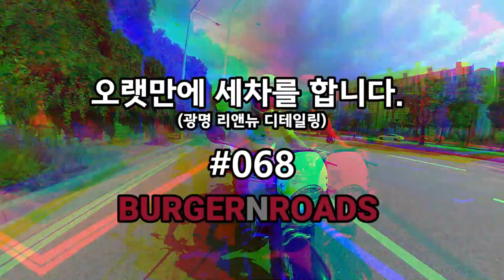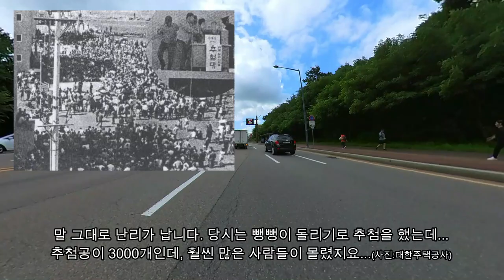오랫만에 세차를 합니다 리앤뉴 디테일링#광명시#지역번호#로얄엔필드#컨티넨탈GT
개인적으론 겨울보다 한 여름에 라이딩이 좀 뜸 합니다. 이때는 세차를 해줘야죠...디테일 세차를 하던 곳 사장님이 은퇴를 하셔서, 새로운 곳을 찾아 방문합니다.
1. 디테일링 세차
2. 광명 리앤뉴
3. 광명시
4.개봉60만호
5.머피의 법칙